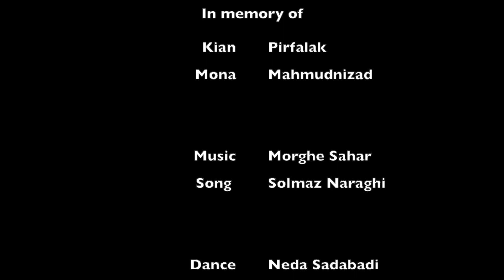Morghe Sahar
In memory of kianpirfalak